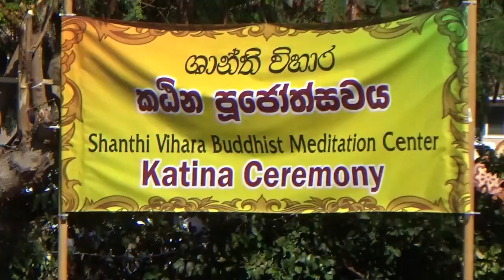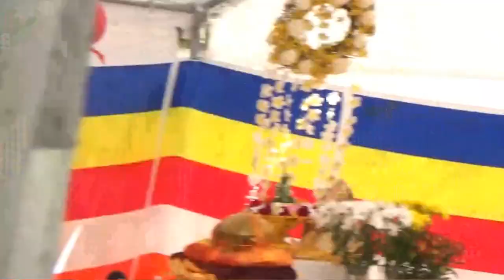Shanthi Buddhist Vihara Katina Ceremony 2017 Pomona California. USA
Shanthi Vihara Katina Ceremony 2017 Pomona California. USA